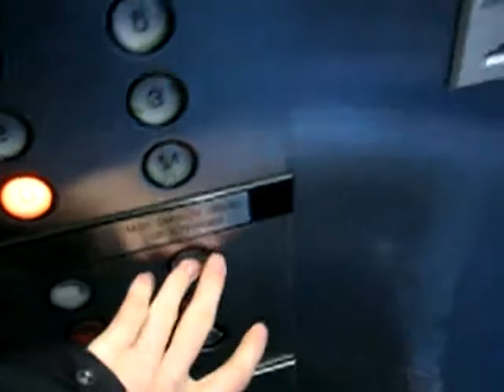Northern Traction Elevators @ 3050 Confederation Parkway Mississauga ON (Original Video)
This is the original video.

Tech. Specs:

General: Northern (ThyssenKrupp)/Geared Traction

Capacity: 16 people/1160kg/2500lbs

Speed & Dist: 6 floors/60ft/200-250FPM

Power: 10HP

Door Safety: Sensor

Year Installed: Late 1980s to Early 1990s